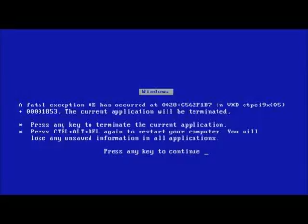[YTP] - Coppercac Is a Ginger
GINGERS HAVE SOS

Btw The unpooped vid is coppercab's so don't sue meh :3